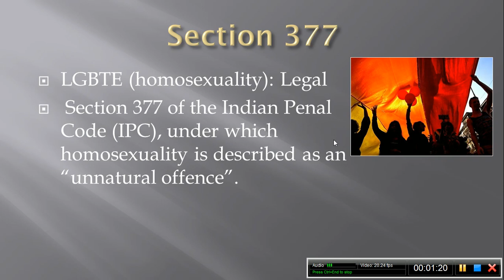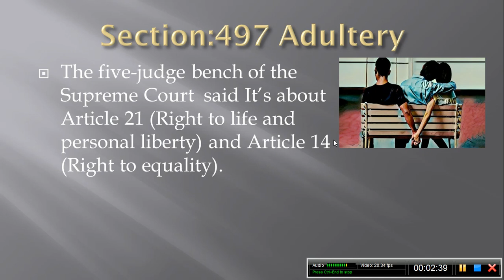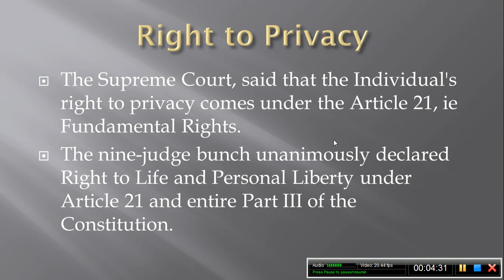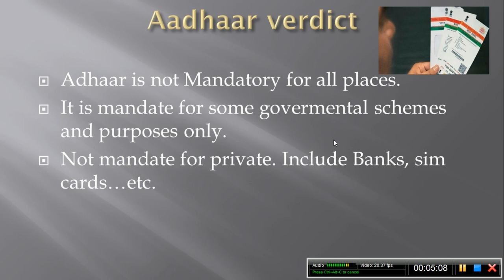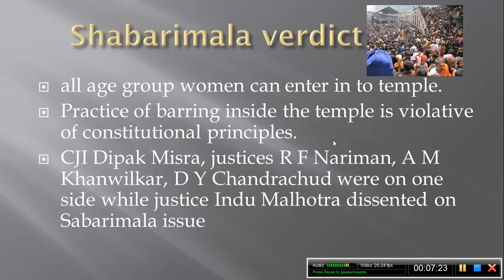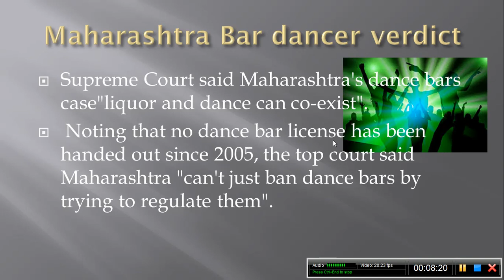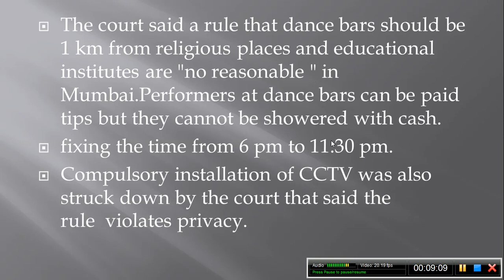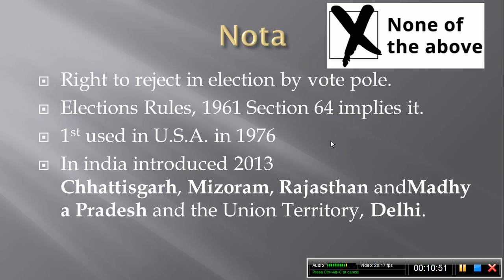Supreme Court Recent Verdicts 2018 For All Competitive Exams